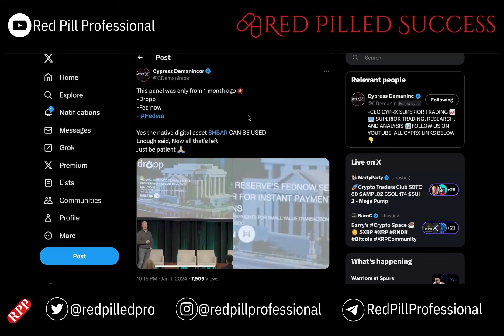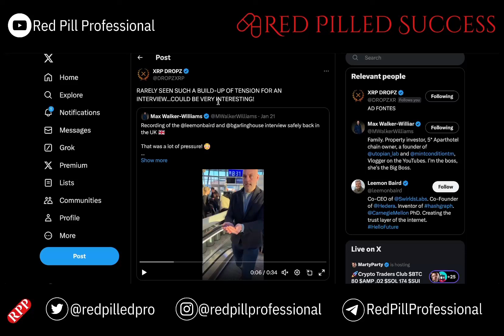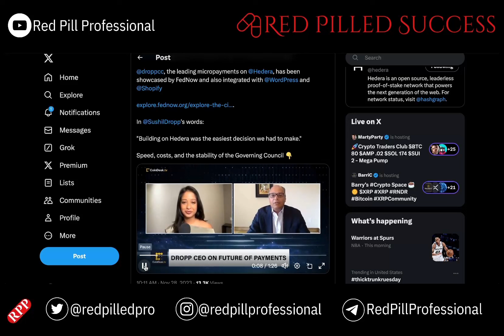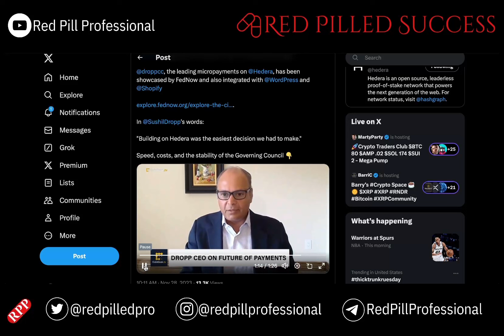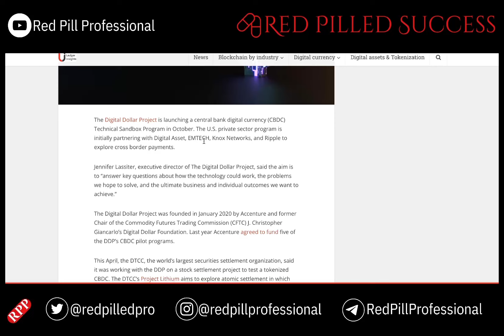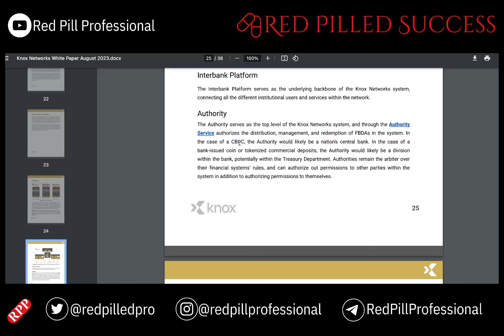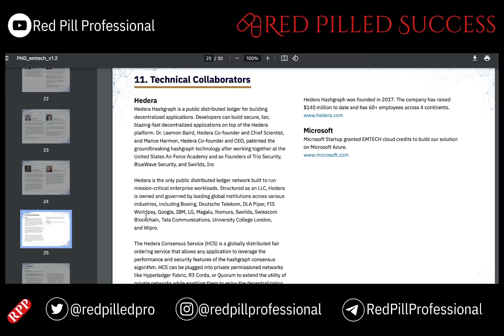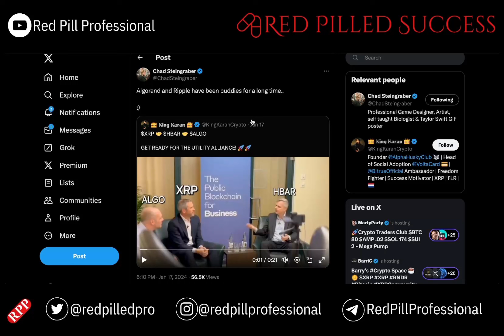XRP/HBAR building a CBDC: Project New Dawn (XLM/XDC/SHx)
Project New Dawn: How XRP, HBAR, and Digital Dollars Connect

Ever heard of Project New Dawn? This video dives into how EM Tech, the Digital Dollar Project, Ripple's XRP, and Hedera Hashgraph's HBAR are all working together to potentially create a US digital currency!

We'll also explore how HBAR plays a role in Dropp, a micropayment platform showcased by FedNow, and how the Depository Trust and Clearing Corporation (DTCC) connects to Stellar (XLM), XRP, and XinFin (XDC).

Get ready to learn about the future of money!

This video covers:

Project New Dawn: EM Tech's proposal for a digital dollar
How Hedera Hashgraph (HBAR) could be involved
The connection between XRP and the Digital Dollar Project
Dropp and its use of HBAR for micropayments (FedNow)
The DTCC and its potential links to XLM, XRP, and XDC